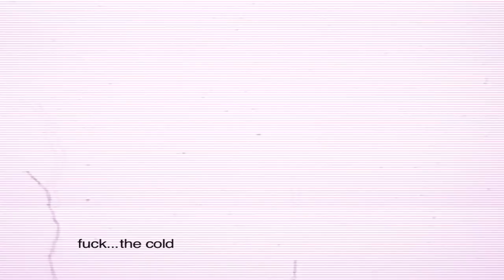shields montage ugh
shields skate park, new jersey, easy jersey